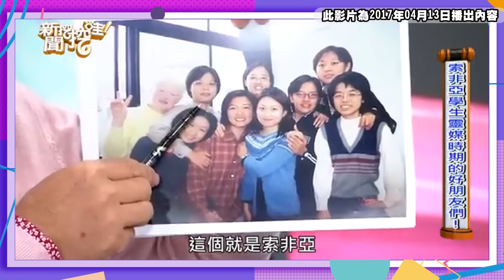通靈少女索非亞感慨告白！帶天命被囚禁30年沉重代價！阿飄附身卡到陰的真實原因？當棒球裁判被霸凌連姓名都沒有！【新聞挖挖哇】每周精選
大家最喜歡的通靈少女索非亞特輯來了！首度公開索非亞的童年珍貴照片！她要感謝的人是誰？索菲亞自小就能見鬼魂所以被抓去問事，卻也經歷了無數的黑暗時刻！為何出社會後當棒球裁判被霸凌連姓名都沒有！對於前半生的通靈翻譯人生，索非亞坦言對人性感到很傷心？